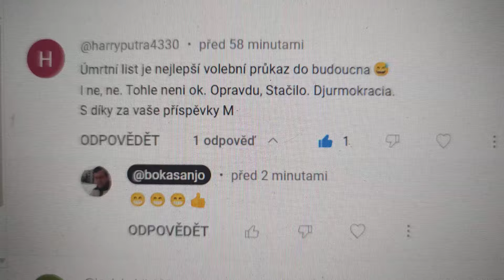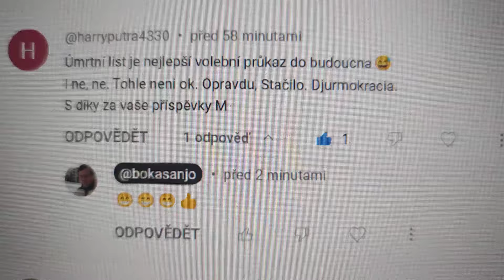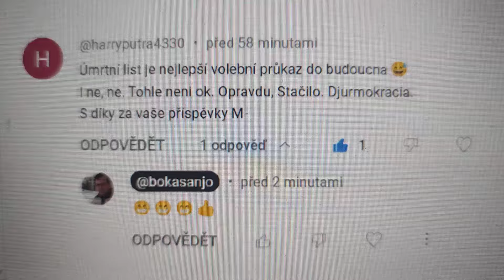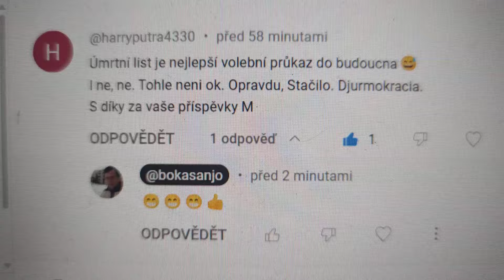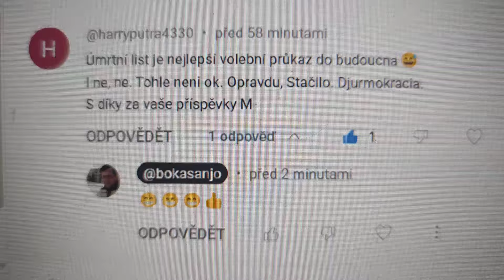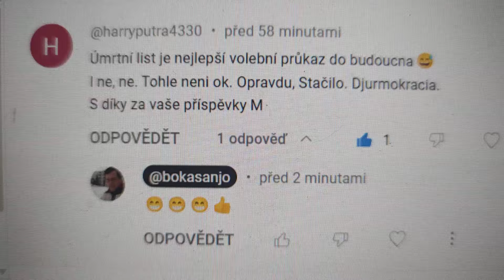"Úmrtní list je nejlepší volební průkaz do budoucnosti"... 😁😁😁😁😁😁😁👍👍👍👍👍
Další komentář netřeba.